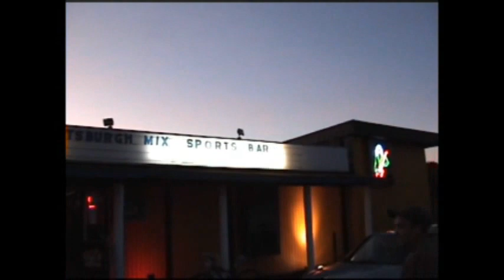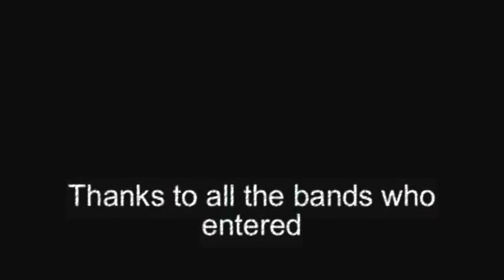Pittsburgh Mix Band Battle Finals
Pittsburgh Mix Band Battle Finals. 5 Bands competed in the contest. Find out who won and see a list of all the bands who entered at the end credits!